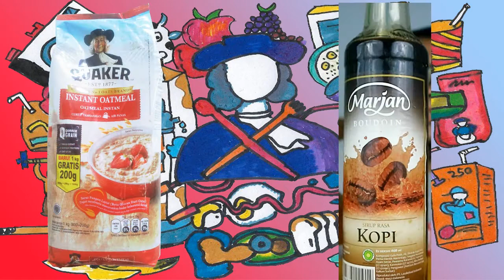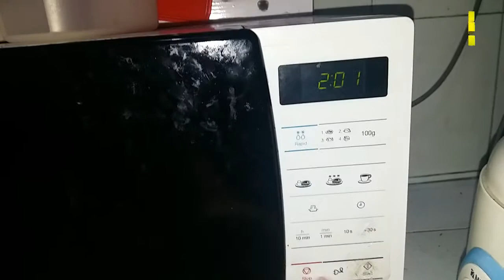[134] OATMEAL X SIRUP MARJAN KOPI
Assalamualaikum Wr. Wb. Apakabar teman-teman ? Oatmeal X ...

Video kali ini kita cobain Oatmeal campur Sirup Marjan rasa Kopi. Apakah bakalan kaya kopi bubuk atau kaya kopi sachet ? Bisa jadi favorit gue ga ya ? Tonton sampe habis yuk teman-teman.